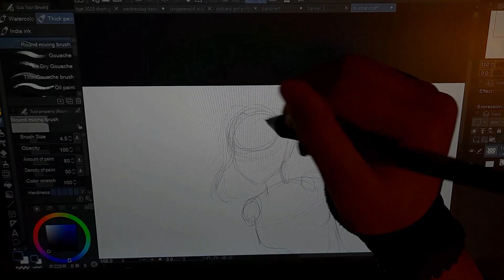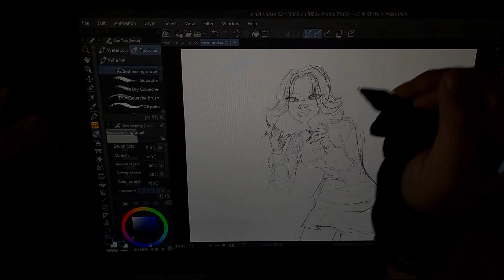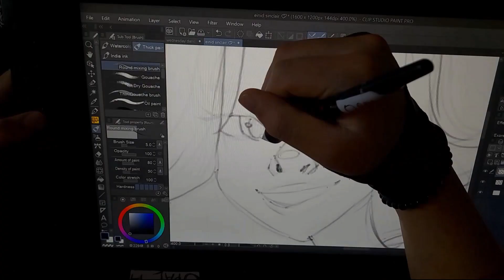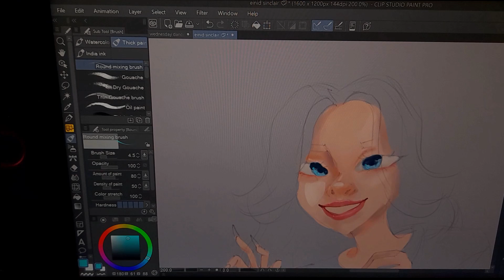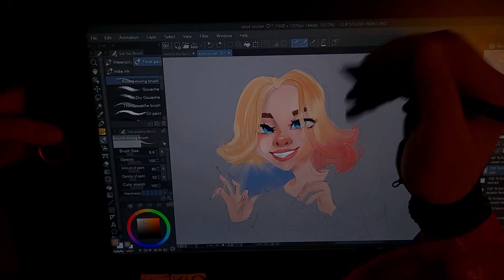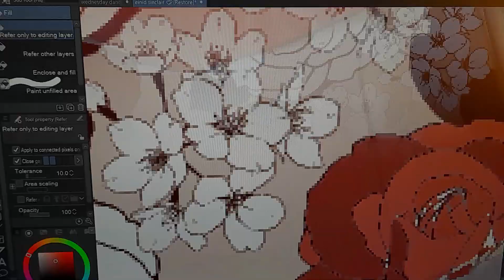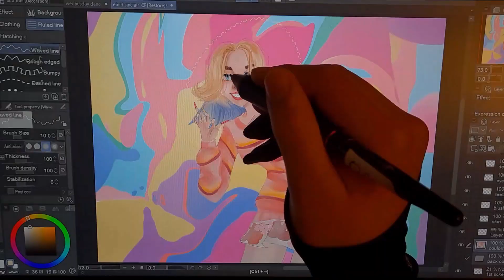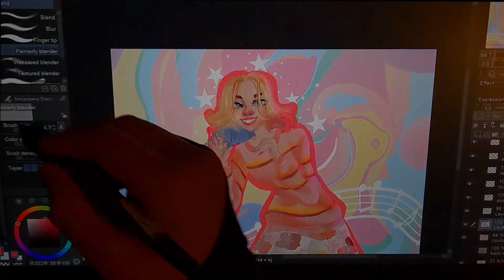ENID IN STYLISED ART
I am selling some of my art work on Etsy, please check the link below to support my small business.✌👍🙌😘😊👌💕😉

PLEASE CHECK OUT THESE AMAZON PRODUCTS LINKS AND GET SOME IDEAS FOR VALENTINE'S GIFTS OR BIRTHDAY GIFTS.

AMAZON KIDS
This link will take you to unlimited access to thousands of kid-friendly books, movies, TV shows, educational apps, and games.

Hot New Releases in Books

COLOURPENCILS (ART)

OIL PASTELS

 CONFY OFFICE CHAIRS

JEWELRY /EAR RINGS

LIP GLOSS

MASCARA  WATERPROOF

NAIL POLISH